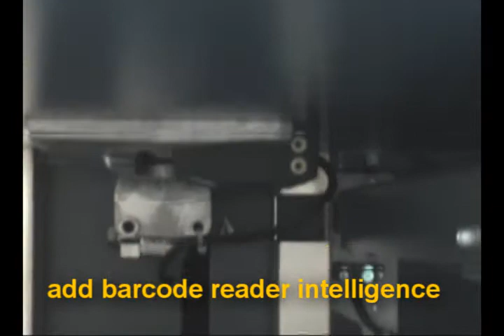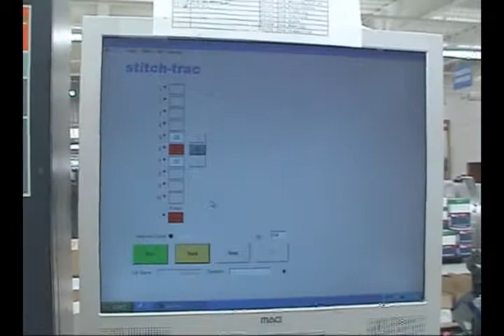CP Bourg BST Tower Collator With Barcode Integrity Solution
10-30 pocket tower collator with individual pocket barcode readers for set integrity solutions.